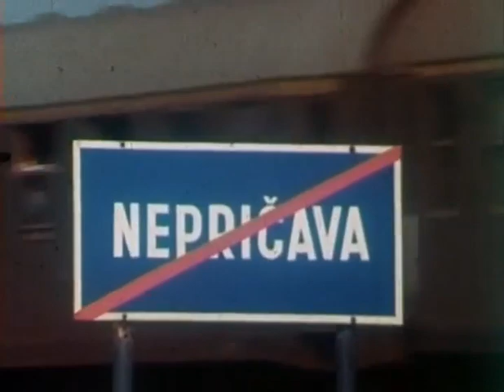Priče iz Nepričave e10 Dečija TV serija 1983